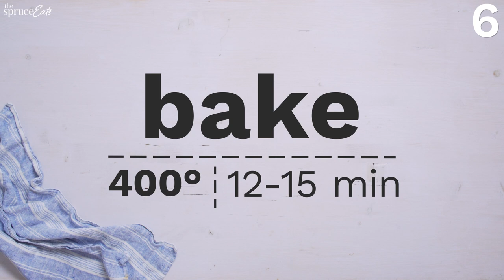8 Desserts From Around the World 🇯🇵 🇵🇱 🇿🇦 🇫🇷 🇹🇭 | The Spruce Eats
Make classic desserts from around the world using the easy dessert recipes in this international desserts roundup! From a fluffy Japanese Cheesecake to traditional English toffee to delicious Polish Pączki (Doughnuts), there's a dessert recipe for every mood!

The Best Desserts From Around the World:
00:00 Intro To The Spruce Eats
00:08 Traditional Polish Pączki
02:41 Japanese Cheesecake
05:19 Traditional English Toffee
06:39 Tswana African Magwinya Doughnuts
07:42 Thai Banana Lychee Dessert
08:22 Classic French Tarte Aux Pommes
10:51 Poached Pears in Red Wine
12:07 British Apple Crumble

Complete step-by-step instructions for these delicious dessert recipes from around the world:
Traditional Polish Pączki (Polish Doughnuts Recipe):